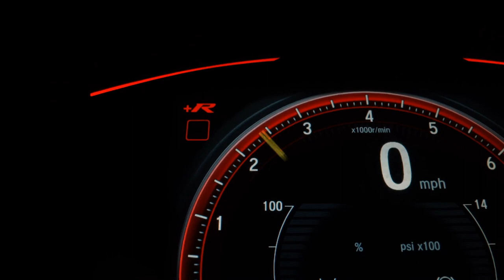FIAT TORO - 2021 - Boituva/SP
APENAS 53.000KM RODADOS

Dados do Veículo
Veículo: FIAT / TORO 2.0 16V TURBO ULTRA 4WD
Ano: 2021/2021
Combustível: DIESEL
Portas: 4 PORTAS
Câmbio: Automático
Cor: BRANCA
KM: 53.000

✅ Air Bag
✅ Alarme
✅ Ar Condicionado
✅ Ar Quente
✅ Capota Marítima
✅ Desembaçador Traseiro
✅ Direção Hidráulica
✅ Encosto de Cabeça Traseiro
✅ Farol Xenônio
✅ Freio ABS
✅ GPS
✅ Retrovisor Fotocrômico
✅ Retrovisores Elétricos
✅ Tração 4x4
✅ Travas Elétricas
✅ Vidros Elétricos
✅ Volante com Regulagem de Altura
✅ Kit Multimídia
✅ Entrada USB
✅ Controle de Som no Volante
✅ Bluetooth
✅ Câmera de Ré
✅ Sistema ISOFIX
✅ Volante com Multi Funções
✅ Start-Stop
✅ Retrovisor Retrátil
✅ Som Original